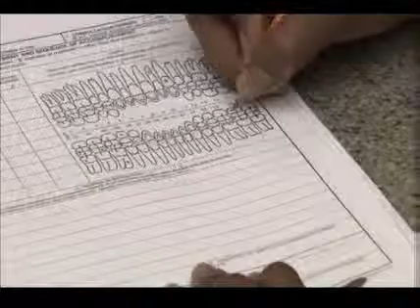68E Dental Specialist